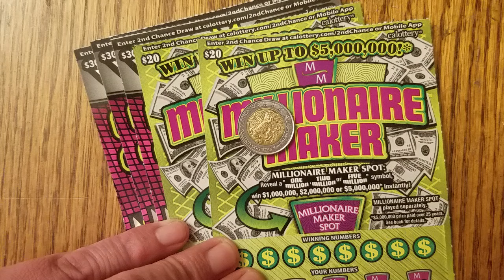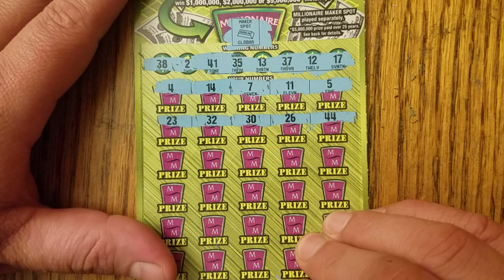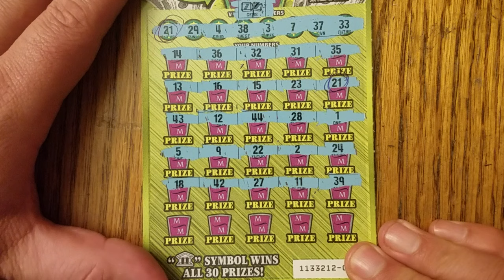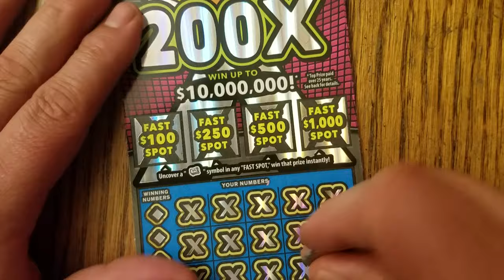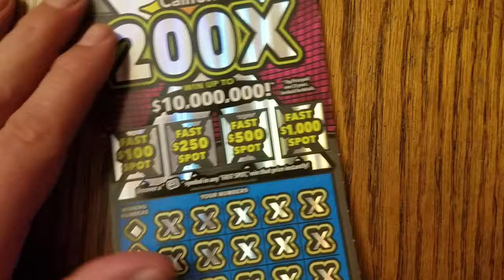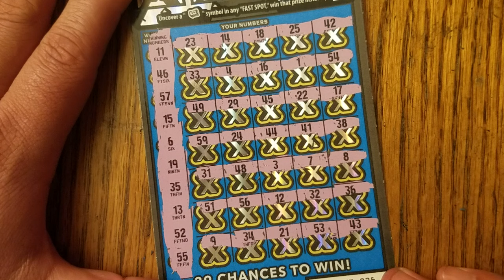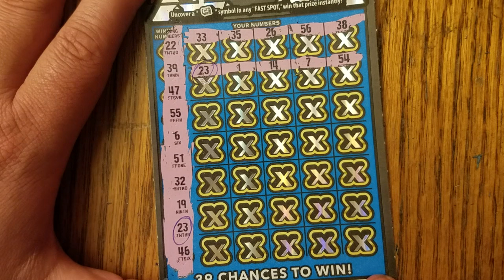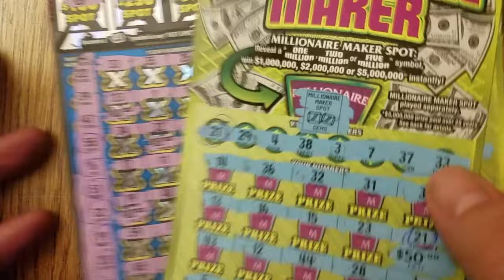$130 session with profit❓🤑🥊